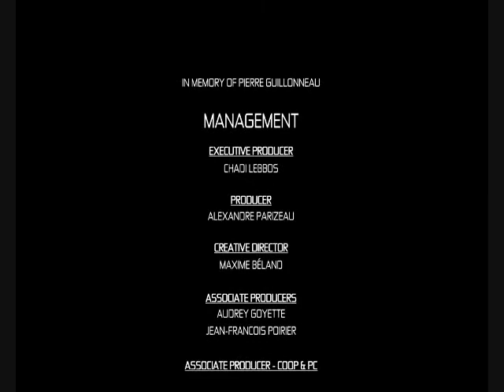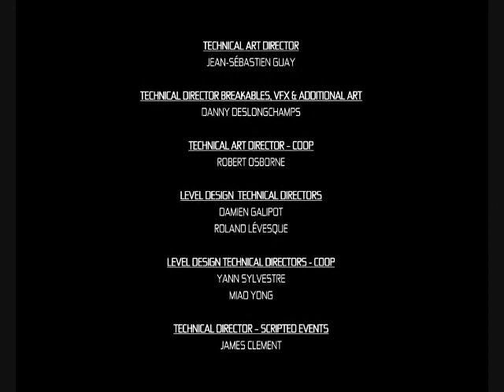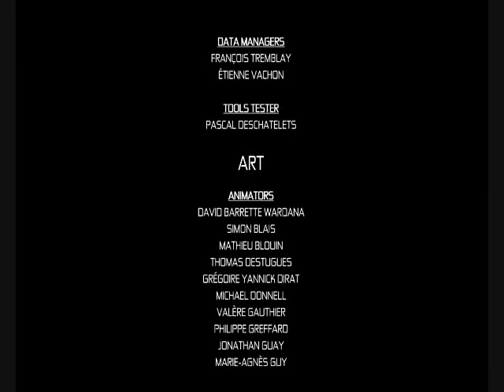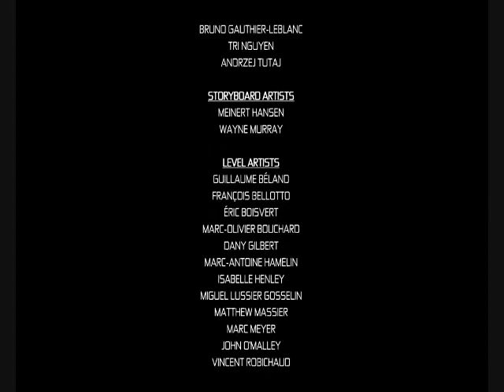Let's Play Splinter Cell Conviction (BLIND) 34- Saving the day again!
Yay!  We did it!

Thank you all for enjoying this LP!  I had fun making it.  A bit of a short game, but still fun!  And this is my first video OVER the 15 min mark since I'm able to go over it!  Woot! ^^